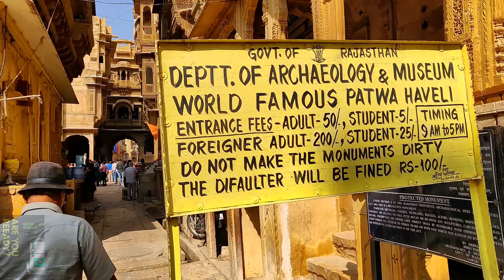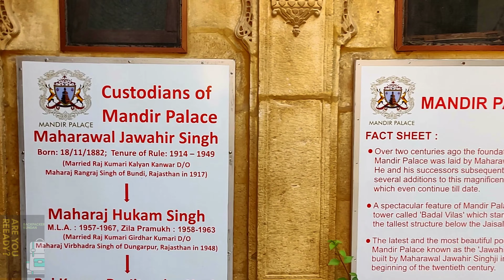JAISALMER VLOG PART-2 |Patwon Ki Haveli|City Palace|Nathmal Haveli|Backpacker Kundan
In this video we will continue our journey of Forts of Jaisalmer.

Patwa Haveli, Nathmal Ji ki Haveli and City Palace/Mandir Palace. Join in my journey to explore the area by walking only😃🙏😃

Patwa Haveli

The Patwon Ji ki Haveli is an interesting piece of Architecture and is the most important among the havelis in Jaisalmer. This is precisely because of two things, first that it was the first haveli erected in Jaisalmer and second, that it is not a single haveli but a cluster of 5 small havelis. The first among these havelis was commissioned and constructed in the year 1805 by Guman Chand Patwa and is the biggest and the most ostentatious. It is believed that Patwa was a rich man and was a renowned trader of his time. He could afford and thus ordered the construction of separate stories for each of his 5 sons. These were completed in the span of 50 years. All five houses were constructed in the first 60 years of the 19th century.

City Place

A visit to City Palace will give you a greater insight into the various cultures and traditions of Jaisalmer . If you are planning a vacation in Jaisalmer, then you must go visit City Palace. It is an intrinsic part of the socio-cultural landscape and hence, offers an insightful peek into life, as it exists in Jaisalmer.
My channel

Nathmal Ji ki Haveli

This Nathmal Ji ki haveli was commissioned to serve as the residence of Diwan Mohata Nathmal, the then Prime Minister of Jaisalmer. Maharawal Beri Sal commissioned the construction of this Haveli. The architects of this haveli were Hathi and Lulu who happened to be brothers. There is a very interesting story regarding its construction. It is said that the two brothers started building different facets of haveli simultaneously. In those days there were no such instruments, which could keep a track on continuity and thus when this building came up finally it had irregular shape.